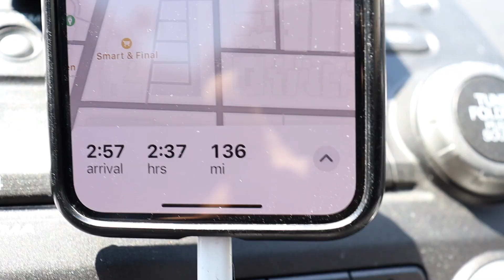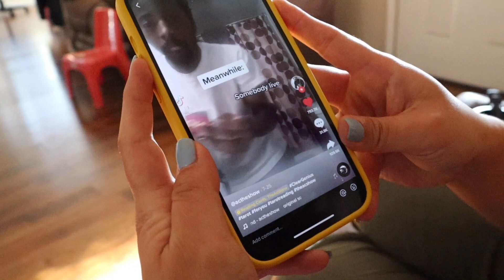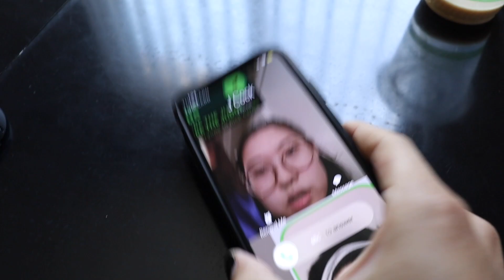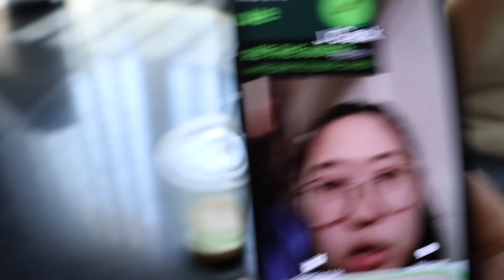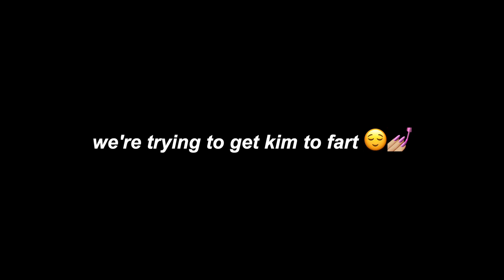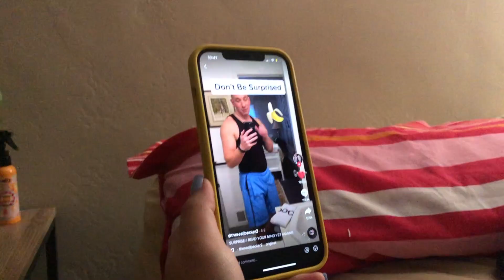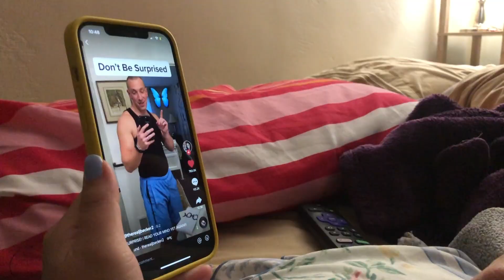healing from heartbreak in san diego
This is part 2 of how I am getting through my first heart break/ break up. Going to visit my friends in San Diego really helped me a lot and I'm eternally grateful for my time there with them : )